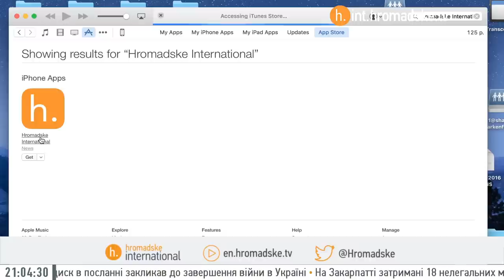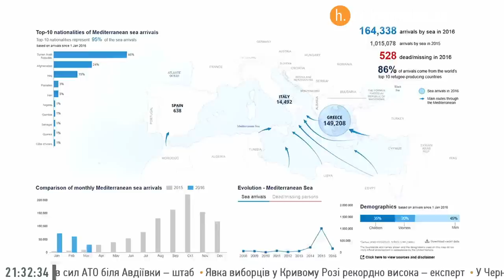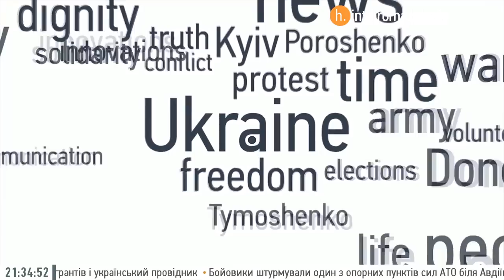The Sunday Show - 3/27/2016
This Week:

✅ Does Ukraine’s Future Lie with Groisman as Prime Minister?

✅ Human Rights in the Former Soviet Union

✅ How Russia is stirring up intolerance in Europe

Guests:

✅ Alyona Zhuk, Kyiv Post Staff Writer

✅ Ilona Sologub, Analyst at Vox Ukraine

✅ Anna Neistat, Senior Director for Research at Amnesty International, @AnnaNeistat

✅ Boris Reitsuster, Journalist, former Moscow Bureau Chief of "Focus"